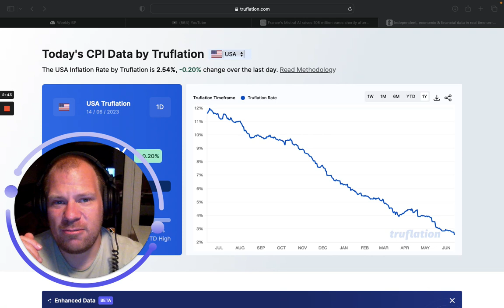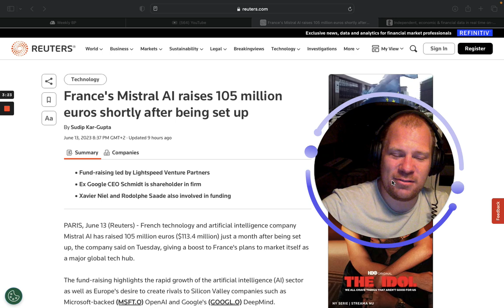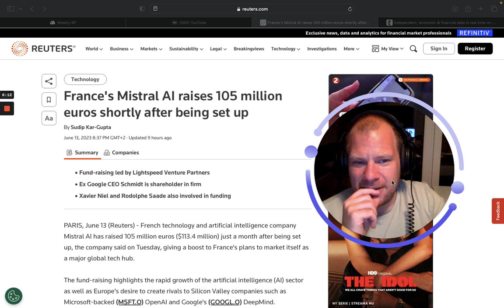Will the just announced 2 rate hikes SCREW Tesla and Palantir?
In this video i discuss what happened at todays FOMC meeting and how it will affect Palantir and Tesla stock in the short term.

We are of course long term investors so its quite futile to look at this but it is just for fun.